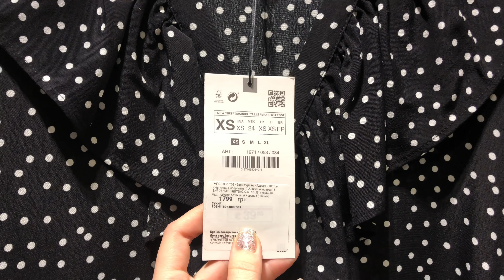ШОППИНГ ВЛОГ.ВЕСНА И СКИДКИ .ZARA.BERSHKA.H&М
Всем привет!)Как хорошо заниматся любимым делом и искать для вас новые луки!Спасибо что вы со мной , спасибо что вы меня смотрите!Надеюсь этот ролик подарит Вам немножечко тепла и вдохновения!

МОИ ПАРАМЕТРЫ:
Рост-164
89/58/90

Вещи на осень и зиму шоппингвлог zara bershka h&m#